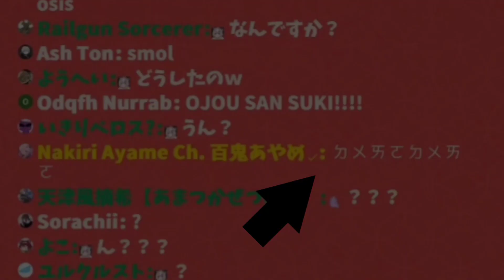𝙒𝘼𝙏 𝙏𝙄𝙎? 【Nakiri Ayame】【Hololive / ENG SUB】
Thumbnail : vector007